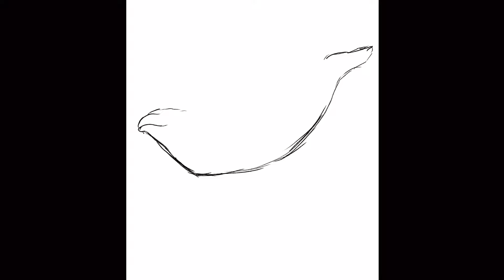I Drew a Squirrel on a Whale|Digital illustration with Procreate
Here I use Procreate, iPad Pro 10.5 and Apple Pencil.

Brushes
Sketching:6B Pencil
Calligraphy:Script

In this way you will support me and my channel, for which I will be very grateful !!!